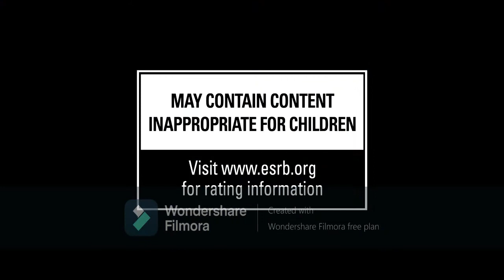SUNSET OVERDRIVE | COMING SOON TO THE CHANNEL 2021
Oh hey, Welcome to SPECTACULAR Sunset City, In this video, we'll be seeing the introduction of a new gameplay series and oh boy it is gonna be one heck of a Party, speaking of awesome, a special Guest is on "His" Way to work at a Club where they are announcing the latest installment of a new Drink "Overcharge" but just to be warned, this new energy drink could contain some side effects. So Grab your Stylish Clothes, grab an Energy drink and let's get ready to Partyy!